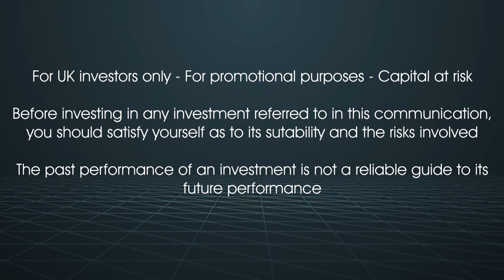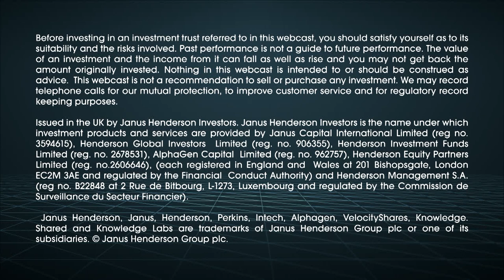John Bennett: ‘Let’s be true active’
Sponsored content: In this snippet from the latest episode of Trust TV, John Bennett of Henderson European Focus Trust, explains how the trust is taking on the threat from passive investment strategies.